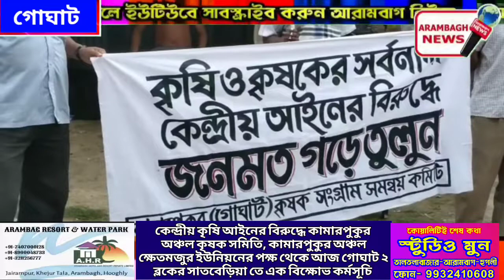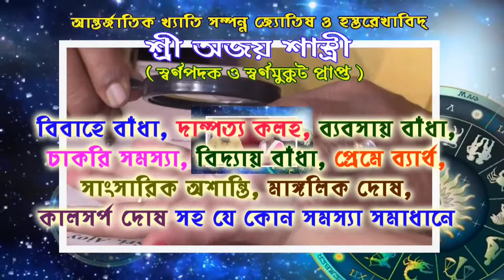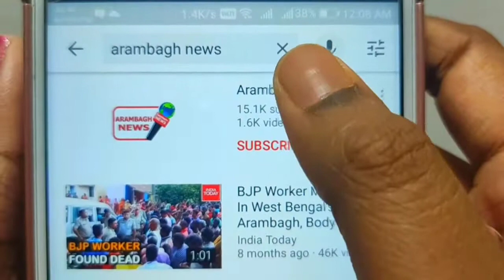কেন্দ্রীয় কৃষি আইনের বিরুদ্ধে গোঘাট ২ সাতবেড়িয়াতে বামেদের বিক্ষোভ কর্মসূচি।